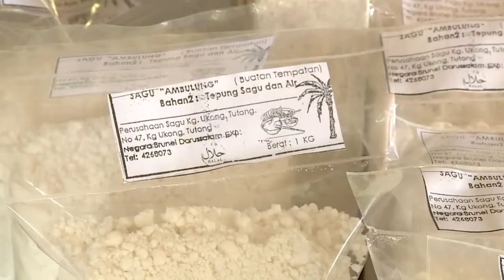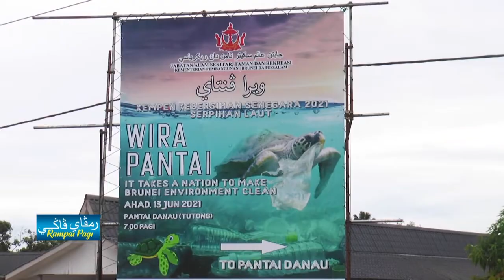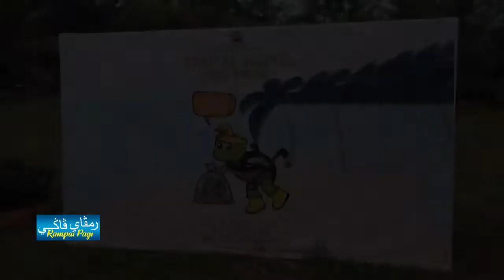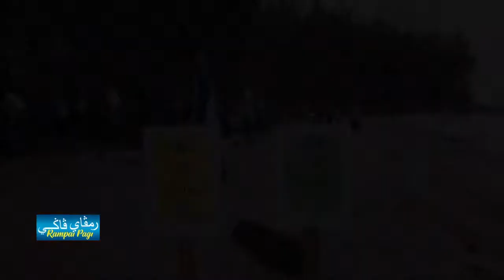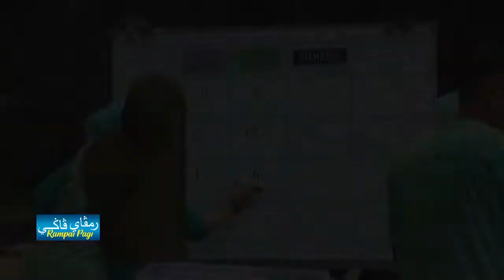Rampai Pagi 16 Jun 2021, Laporan Daerah Tutong